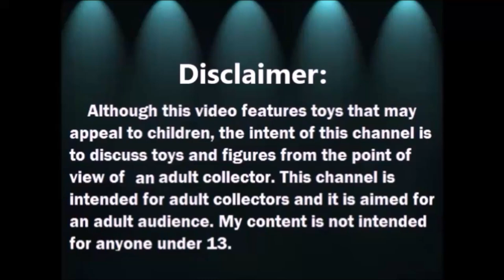Haul de Dollar Tree: Halloween 2020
MANDAME TUS CARTITAS A:
LauraTrev1
2000 S. 10st.
U.S.A